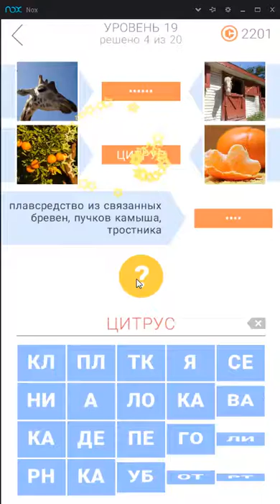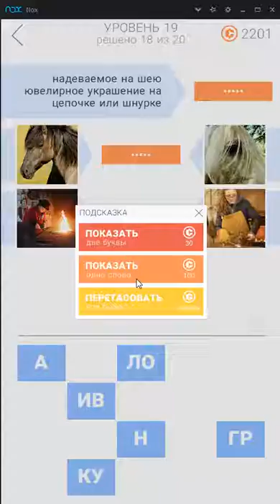2 фото подсказки 19 уровень ответы